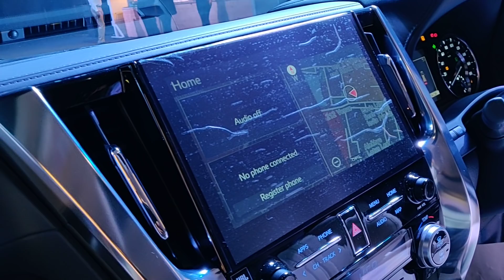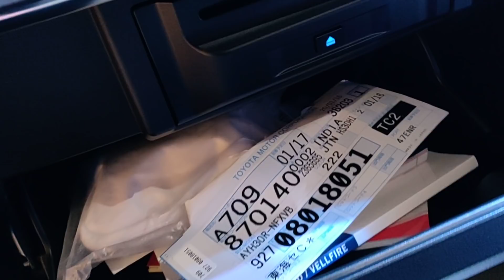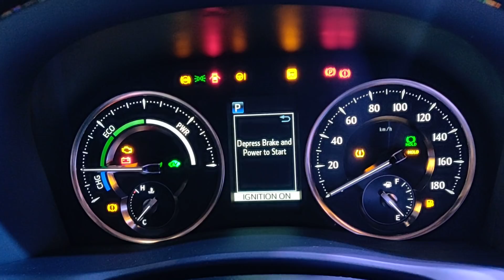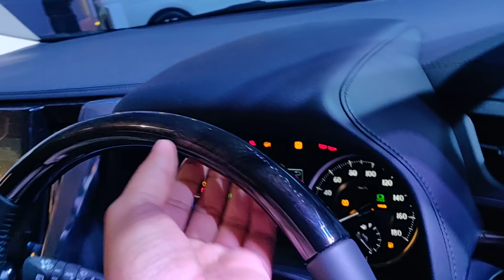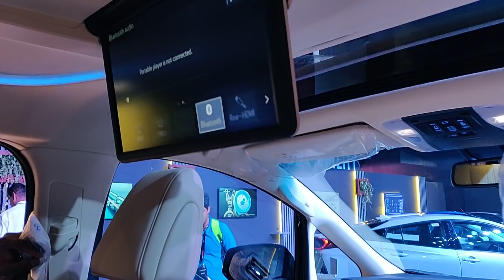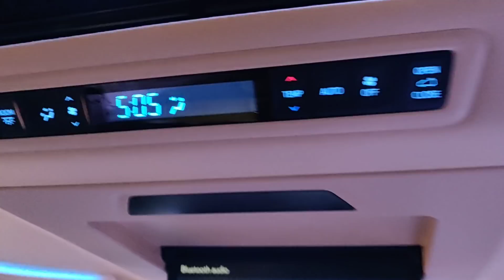New Toyota Vellfire Walk Around | Super Luxury MPV | Hindi | Motoroids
The Toyota Vellfire MPV has been launched in India today at an ex-showroom price of INR 79.5 lakh. It is powered by a 2.5 litre petrol engine and two electric motors which drive the front and back axle, making it a hybrid vehicle. The Vellfire is rated for 16.35 kmpl and features a luxurious cabin where the focus is on second row comfort. The Vellfire is sold out for the next three months and is being imported into India as a CBU in batches of 60 cars a month.

00:00 - Introduction
00:09 - Pricing
00:24 - Design
00:57 - Engine
01:10 - Mileage
02:07 - Weight
02:03 - Interior
02:18 - Power Seats
02:42 - Front(screen & Other Function)
03:39 - A/C Control
03:43 - Gear Box
04:56 - Instrument Console
05:07 - Power Doors
05:24 - 2nd Row Power Seats
06:14 - Display For Back Seats Passanger
08:14 - Control For A/c, Sunroof & Ambiant Lighting
08:35 - 3rd Row
09:40 - Conclusion